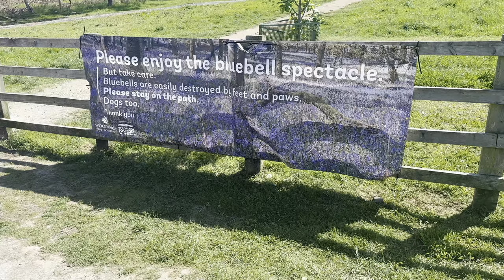Bluebell Wood, An Epic Spectacle at Kinclaven, Perth and Kinross, Scotland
Bluebell Wood, Kinclaven, Perth and Kinross.

Bluebell Wood is a natural gem located near the village of Kinclaven in Perth and Kinross, Scotland.

A Bluebell Spectacle! Kinclaven Bluebell Wood is renowned for its breathtaking display of bluebells that blanket the forest floor during the spring season. Visitors are treated to a magical sight as the vibrant blue flowers create a captivating carpet beneath the towering trees.

Bluebell Wood is one of the sites used in Outlander season 4 as Frasers' Ridge.

The wood itself is a picturesque setting, with a mix of broadleaf trees, including oak, birch, and beech, creating a lush canopy above. The gentle sunlight filters through the foliage, creating a dappled effect that adds to the woodland's ethereal ambiance.

The wood offers a network of walking trails, allowing visitors to explore and immerse themselves in nature. These trails wind through the bluebell-filled glades, along and amidst the peaceful surroundings. It's a perfect place for a leisurely stroll, photography, or simply enjoying the serene atmosphere.

Kinclaven Bluebell Wood is not only a haven for bluebells but also for other wildlife. The wood provides a habitat for a variety of bird species, woodland animals, and insects. Keep an eye out for woodpeckers, red squirrels, deer, and the occasional glimpse of elusive wildlife as you wander through the trails.

The wood is part of the Woodland Trust's Kinclaven Bluebell Wood reserve, which aims to protect and preserve this unique habitat. The conservation efforts help ensure the long-term survival of the bluebells and the woodland ecosystem.

Visiting Kinclaven Bluebell Wood offers a tranquil and enchanting experience, especially during the bluebell season. It's an opportunity to immerse yourself in the beauty of nature, witness a stunning floral display, and enjoy a peaceful walk amidst the Scottish countryside.

Explore More @explorescotland